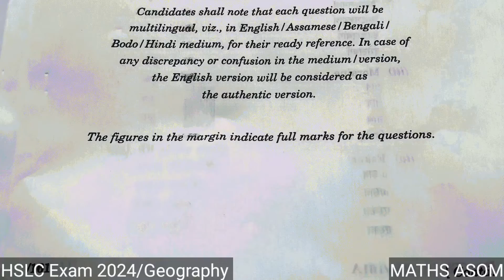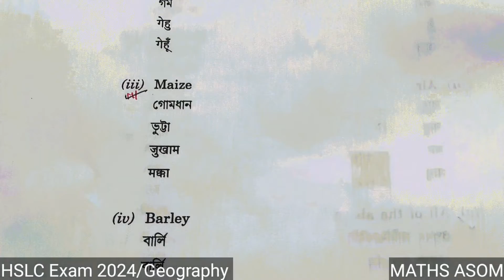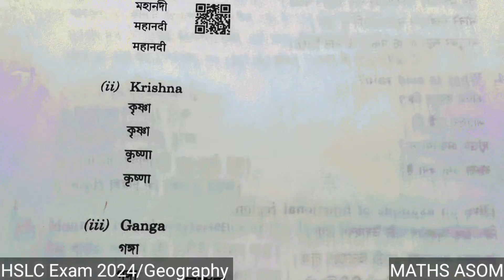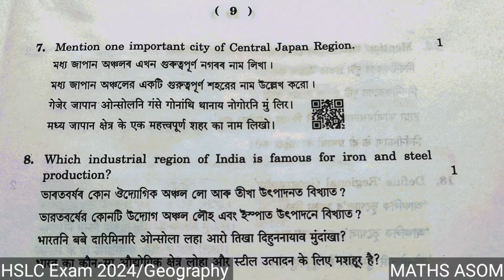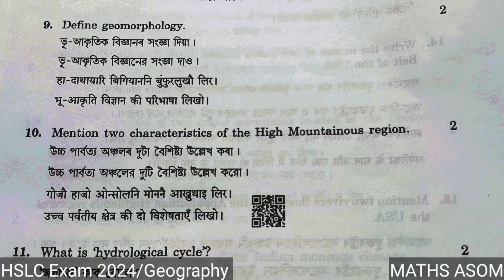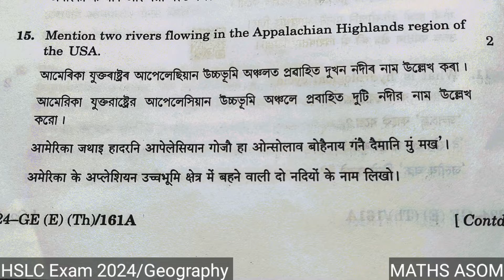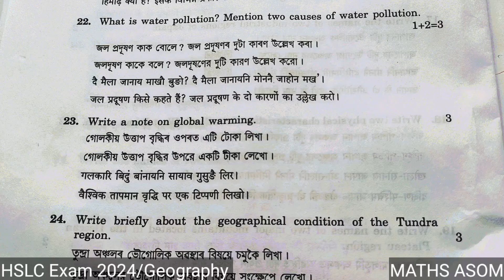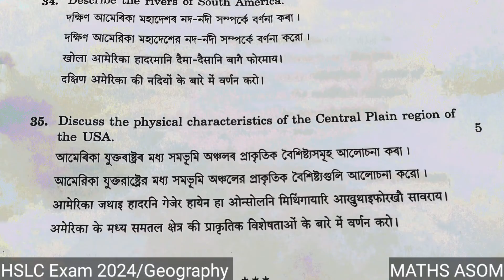hslc exam 2024 question paper solution geography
hslc exam 2024 question paper solution geography|hslc exam 2024 geography question paper|hslc exam 2024

 class 10 seba exam question paper solution
2024 question class 10
2024 hslc maths question paper solution
seba hslc 2024 question paper
seba hslc 2024 geography question paper
hslc exam 2024 common questions geography
geography paper solution for hslc exam 2024
mcq solved geography for hslc 2024 class 10
hslc exam 2024 geography question paper solution
assam hslc exam 2024 geography question paper
seba hslc 2024 geography  solution
geography question paper hslc 2024